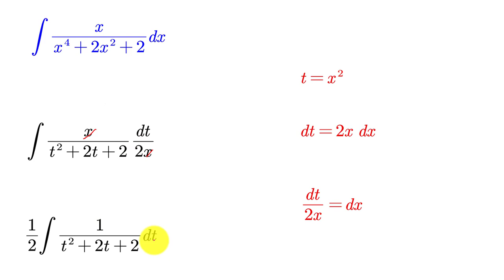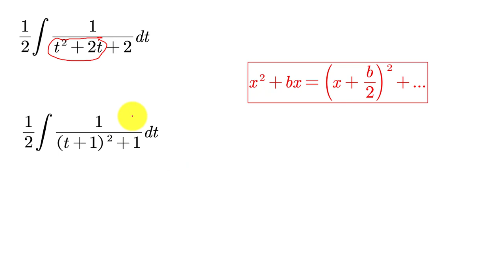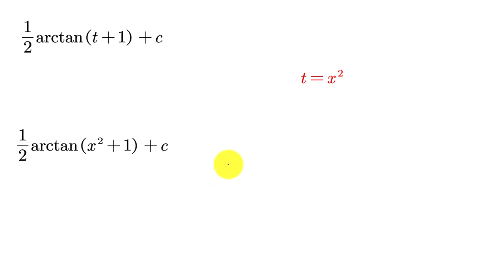אינטגרל לא מסויים - הצבה - שברים חלקיים (אי פריק ריבוי 1) - תרגיל 16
אינטגרל לא מסויים  - הצבה - שברים חלקיים אי פריק ריבוי 1